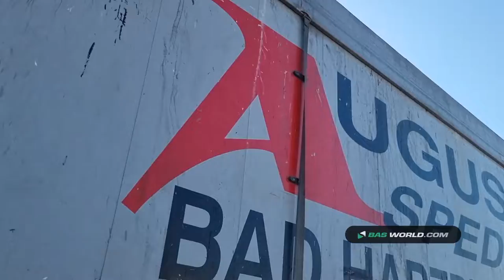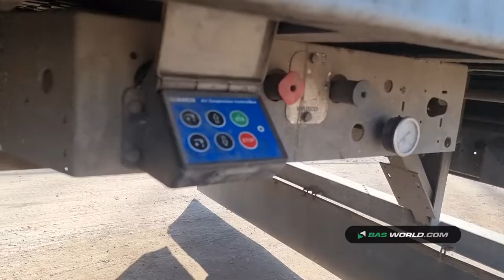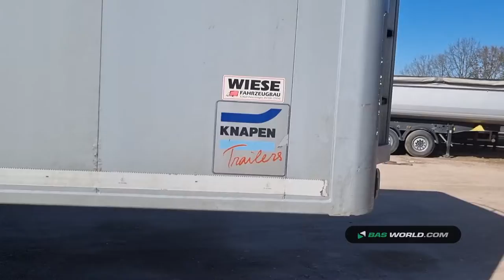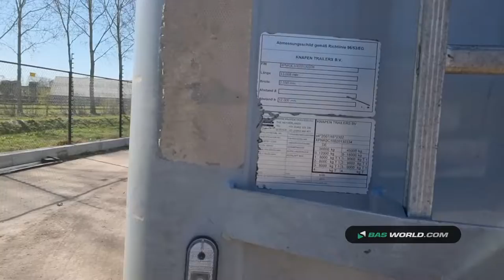70165158 Knapen K100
Knapen K100